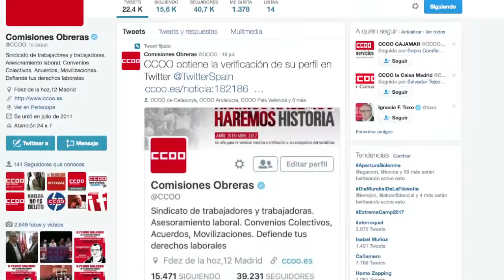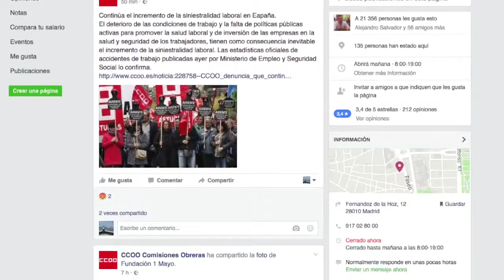Internet y Redes Sociales, retos comunicativos de CCOO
La Secretaría Confederal de movimientos y redes sociales ha realizado unas jornadas, los días 16 y 17 de noviembre, para reflexionar sobre la capacidad de CCOO de mantener un diálogo en tiempo real con la sociedad a través de las redes sociales.